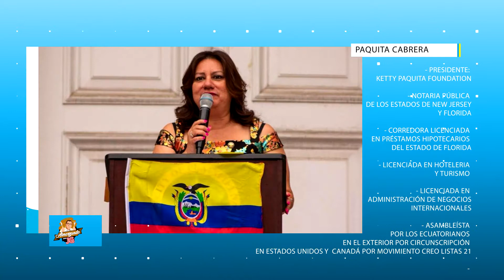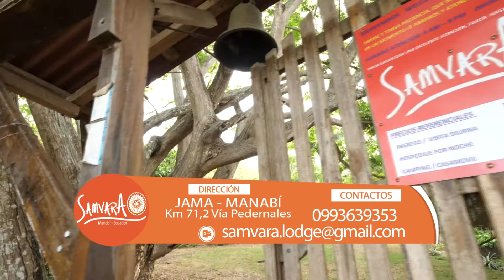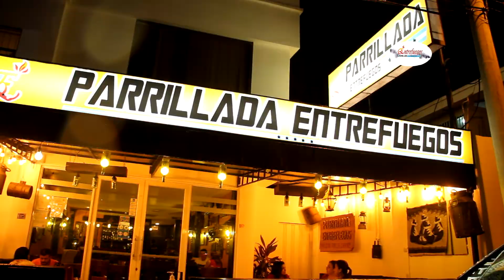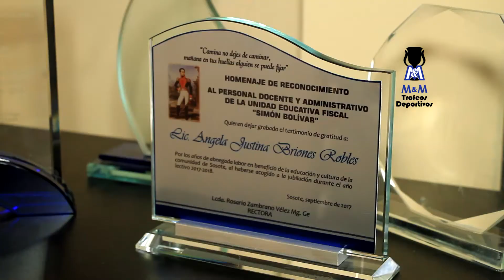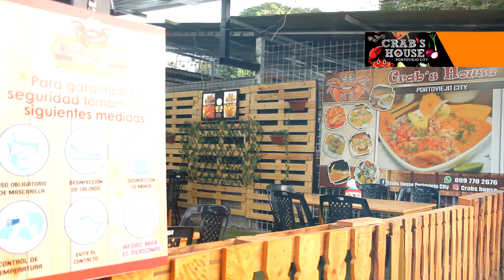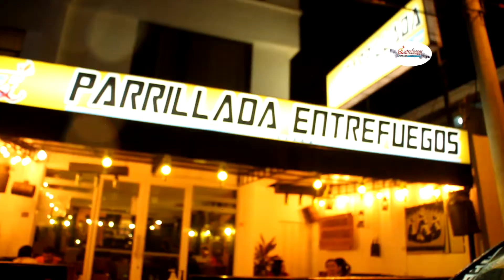Almorzando con JG - Paquita Cabrera